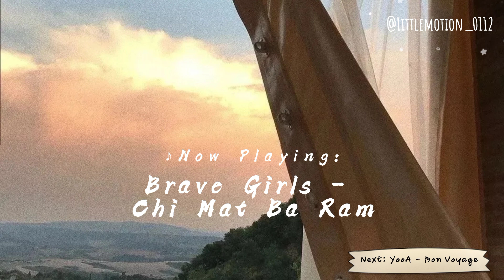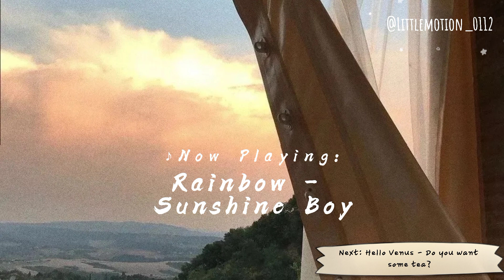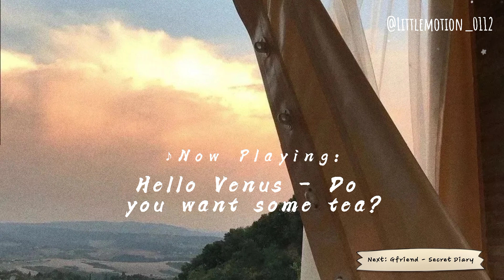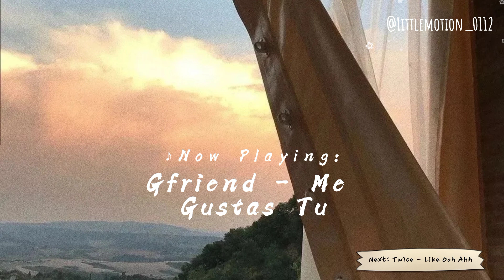Morning vibe | Cheer your day up with Kpop Playlist💕 | Girls group/solo ver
Kpop song that make you happy all times, prefer you guys listen in the morning🌄
Have a nice day! xx